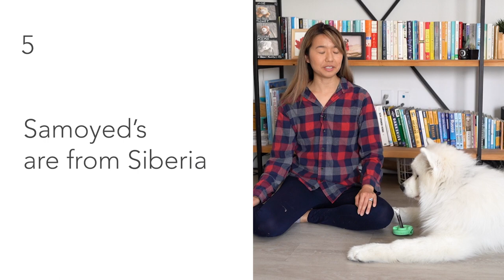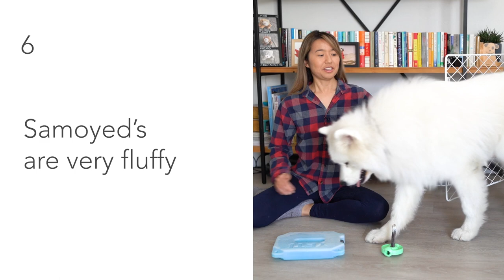So You Wanna Get a Samoyed? Here's What to Expect!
In this video, Irene explains what it is really like owning a Samoyed. If you own a Samoyed, let us know your experience in the comments!

Follow Olaf on Instagram!